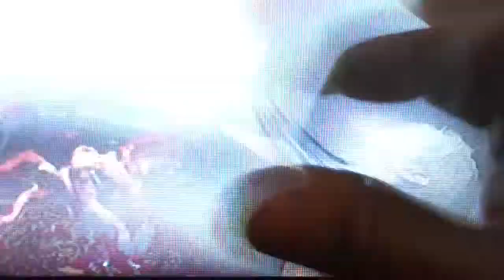Mortal Kombat Ultimate - Johhny Cage + Scorpion + Noob Saibot Vs. Sonya + Raiden (Movie Skin Pack)